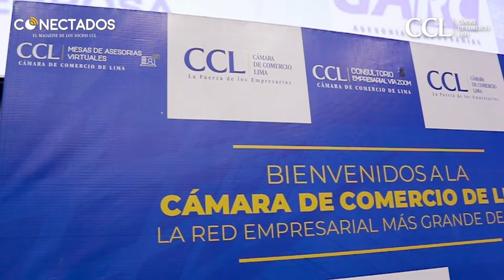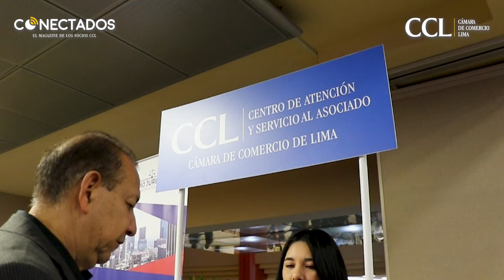CCL CONECTADOS | ¿Cómo es un Networking Empresarial en la CCL?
🔴 La Cámara de Comercio de Lima (CCL) organizó un Cóctel de Relacionamiento Empresarial el viernes 16 de agosto en su sede principal ubicada en el distrito de Jesús María. El evento, dirigido por el área del Servicio al Asociado, ofreció a los representantes de diversas empresas la oportunidad de ampliar su red de contactos y generar nuevas oportunidades de negocios, además de promocionar sus productos y servicios. ¡Bienvenidos nuevos asociados a la familia CCL! 💪🚀

📌 Si deseas tener más información acerca de los asociados de la Cámara de Comercio de Lima, te invitamos visitar CCL Conectados, el magazine de los socios

📌 Si deseas aprovechar el beneficio de publicación en CCL Conectados como asociado de la Cámara de Comercio de Lima, comunícate con tu sectorista